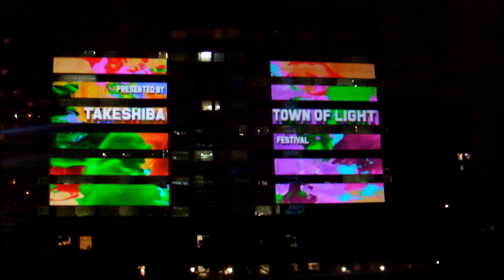DSCF9949竹芝夏ふぇす20180828プロジェクションマッピング and 竹芝Town of Light Festival静止画投影